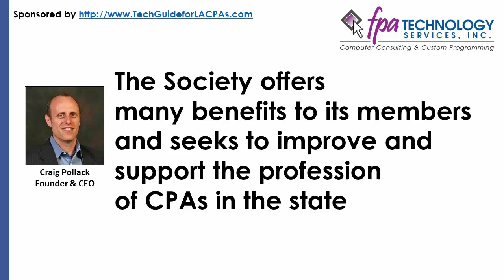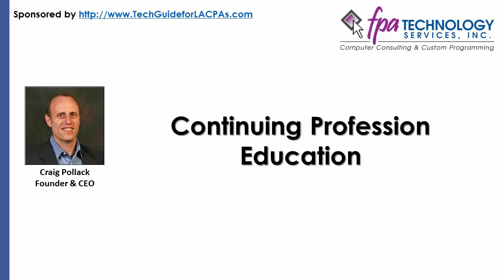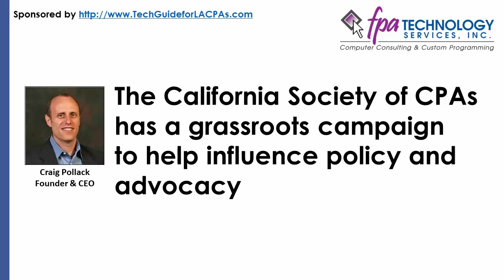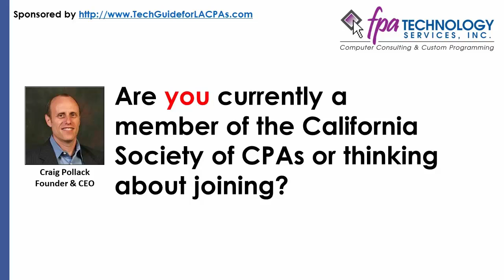Why the California Society of CPAs is a No-Brainer for Los Angeles Accountants (Screencast)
Learn how Los Angeles accountants will benefit from joining the California Society of CPAs.